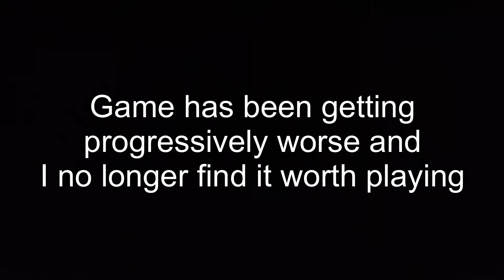Battle prime final montage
Battle prime is bad

Game Settings
Camera Look Acceleration: 0%
Camera Look Smoothing: 0%
3rd Person No Scope: 200%
1x Gunsight: 135%
2x Gunsight: 120%
3x Gunsight: 100%
4x Gunsight: 70%
5x Gunsight: 50%
6x Gunsight: 30%
8x Gunsight: 25%
15x Gunsight: 20%